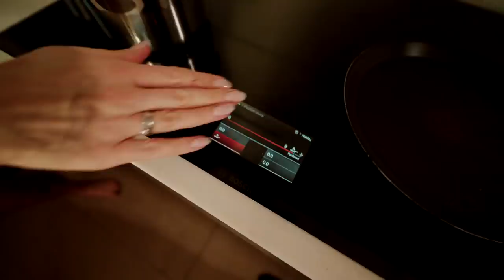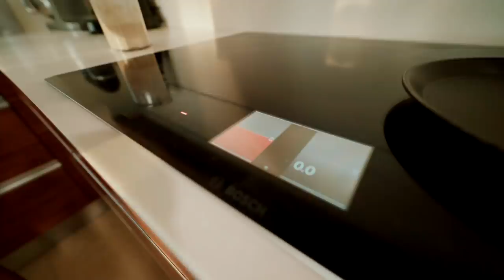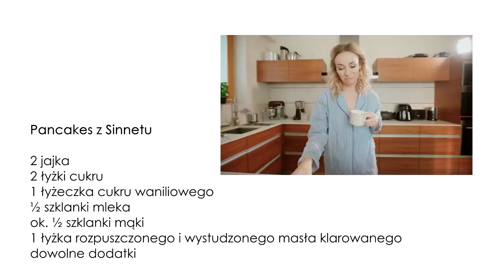Pankejki Wandzi z Londynu: przepis na delikatne słodkie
Wszystkie przepisy znajdziecie w mojej książce Leniwa Żona